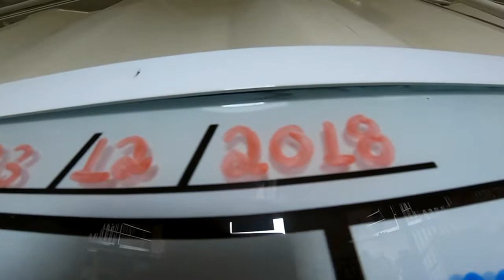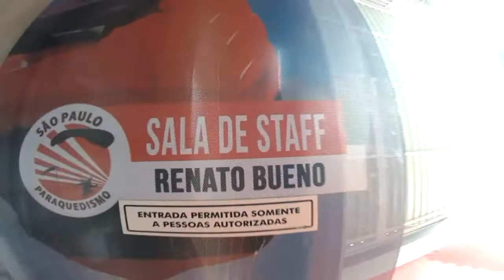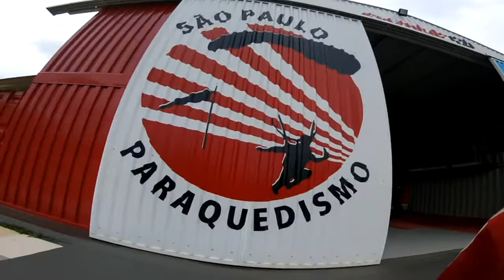Salto Duplo da Manoela na São Paulo Paraquedismo